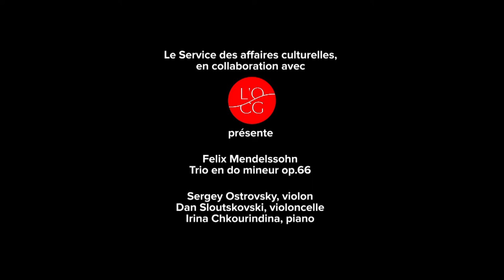Mendellsohn Piano Trio No.2, Irina Shkurindina, Dan Sloutskovski, Sergey Ostrovsky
Geneva
20 november 2020